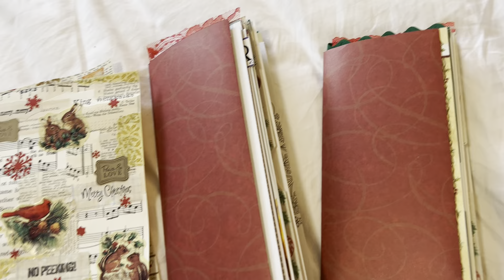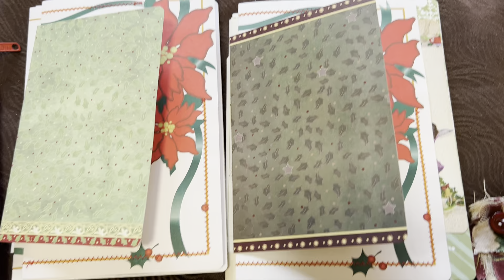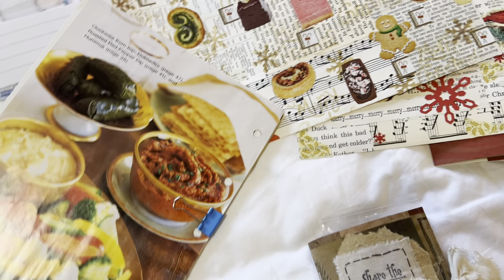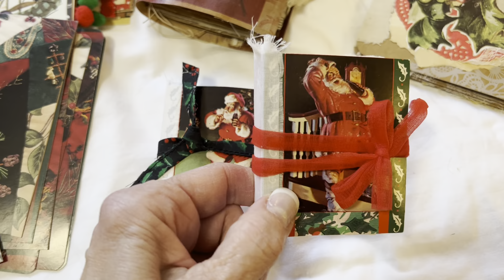My Retreat's Over...What Did I Accomplish?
I'd say I did pretty well during 5 days of crafting until my butt was numb and my eyes were crossing. but you decide. Please forgive the croaky voice...

Thank you to new and returning subscribers...you make all the difference and I love and appreciate your support : ) Hazel